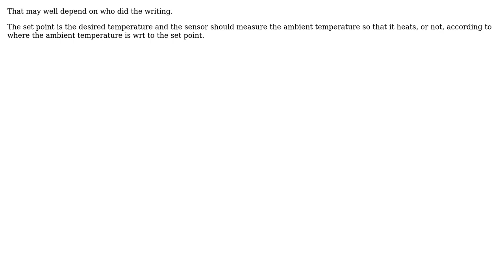Engineering: Operative Temperature in Underfloor Heating?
With thanks & praise to God, and with thanks to the many people who have made this project possible! | Content (except music & images) licensed under CC BY-SA | Music | Images & others | With thanks to user Tanay Rastogi user Solar Mike and the Stack Exchange Network Trademarks are property of their respective owners. You are responsible for your own actions.